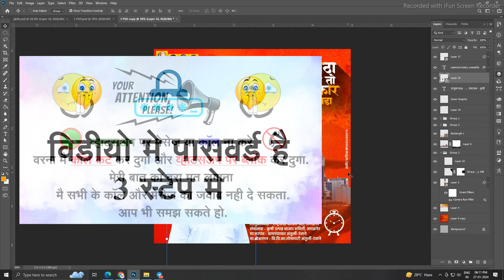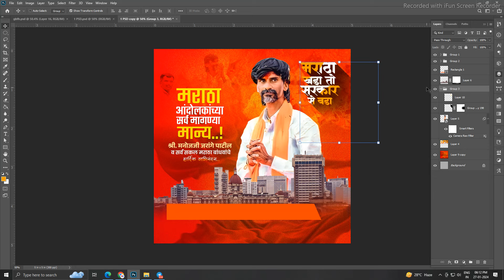MARATHA ANDOLAN BANNER EDITING MATERIAL FREE DOWNLOAD | MANOJ JARANGE PATIL BANNER | PSD FILE PLP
(पासवर्ड 3 स्टेप मे दिया है | स्माल  लेटर मे | स्पेस नही है )
Stock Material  In My Telegram channel
(अगर  लिंक ओपन नही हो रही हो, तो आप TELEGRAM पर जा कर SAMIR GRAPHIC सर्च करलो)
           ( SAMIR GRAPHIC )TELEGRAM CHANNEL PAR MILEGA .

मनोज रंगे मराठा आंदोलन बॅनर
मराठा आरक्षण बॅनर
मराठा बॅनर
Manoj jarange banner
Maratha aandolan banner editing
Maratha aandolan PSD file download
Maratha aandolan free PLP file download
MARATHA ANDOLAN BANNER EDITING
MATERIAL FREE DOWNLOAD
MANOJ JARANGE PATIL BANNER
 PSD FILE PLP